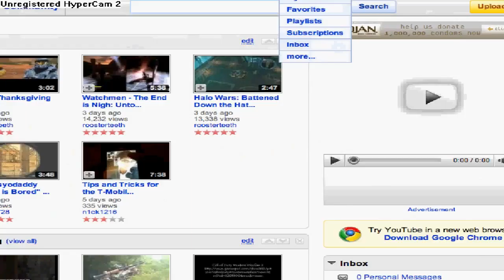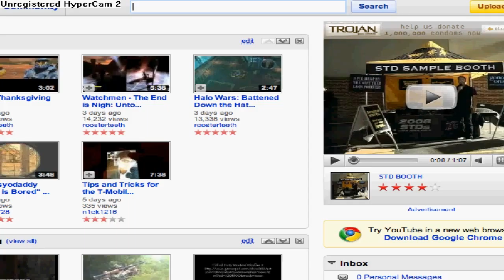Territroy Choas Online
iamparker444 vs. Darkrain77
Territory War Online